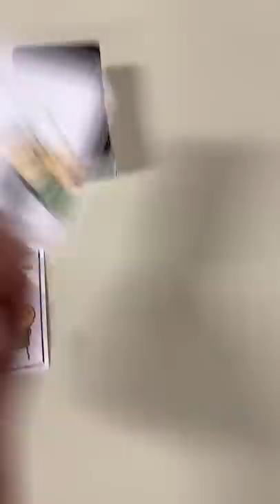This card game IS SUPER RANDOM! 😂